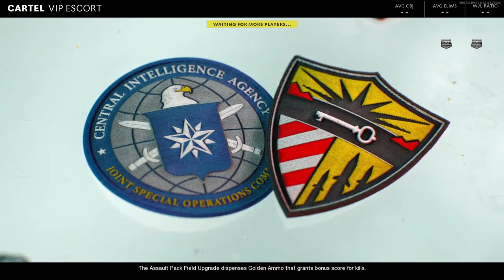Call of Duty®: Black Ops Cold War_20201125104204